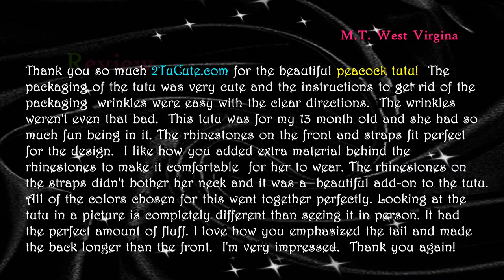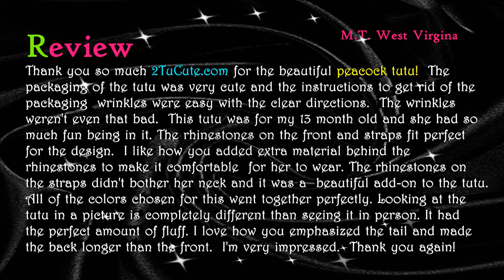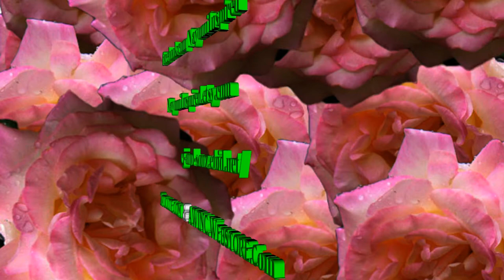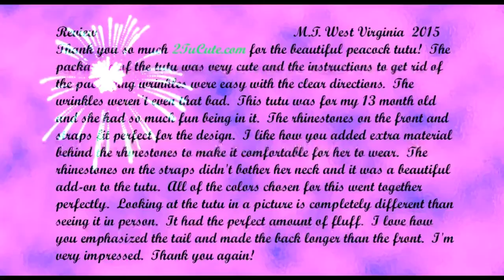Our Peacock Tutu Winner & Review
We have been blessed with a wonderful new model and a review that was desperately needed before we could launch our "bling" style tutu dresses!